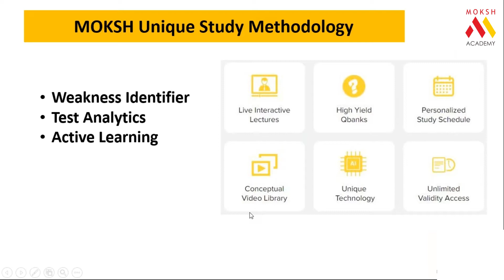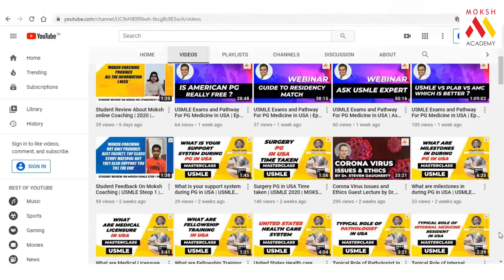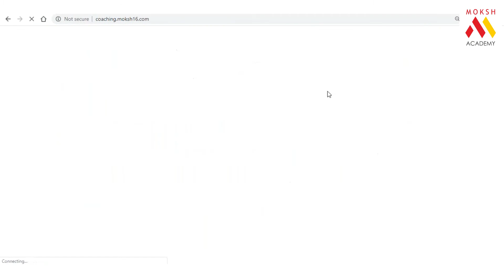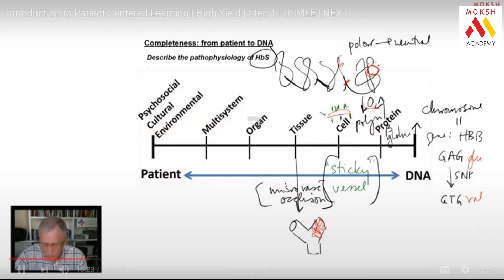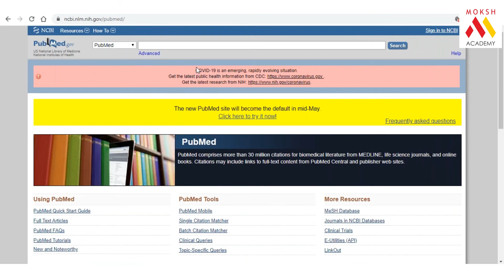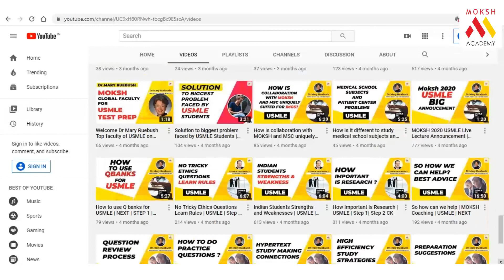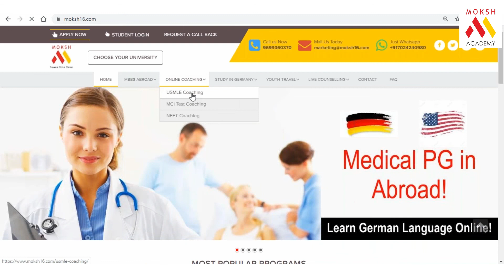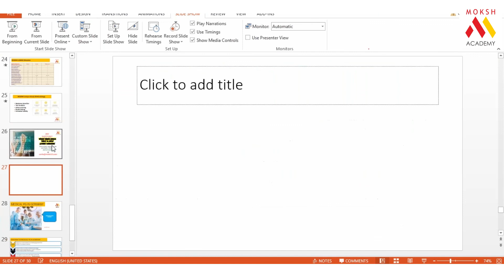Complete Information about USMLE Modules | USMLE 2020 | Moksh Academy